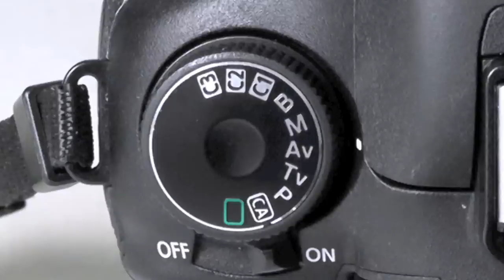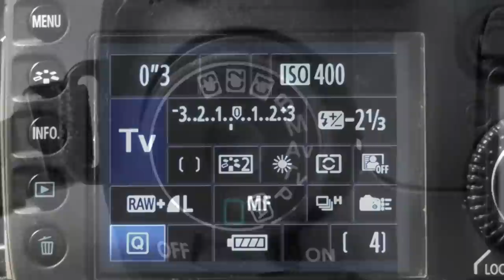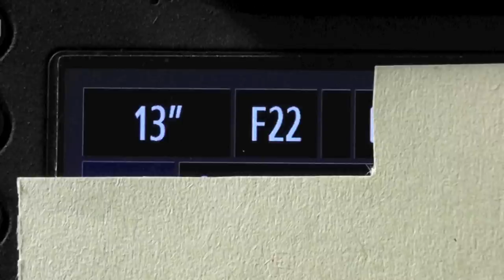Aperture Priority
Aperture priority is probably the professional photographers favourite setting, unless shooting fast objects like car photographers.
The aperture must be ricght for the  depth of field or DOF as it's sometimes called , it must be correct for the result that the photographer wants. Used in conjunction with iso and shutter speed it will give you absoulout control over focus.
I would advise any beginner photographer or someone starting out too use aperture priority as soon as is possible. It is a great stepping stone to working on a fully manual camera setting.